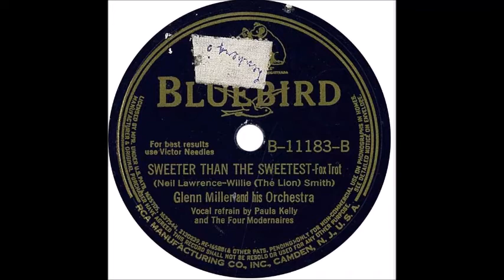Glenn Miller - Sweeter Than The Sweetest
Here is a rare recording from Glenn Miller (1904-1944). Glenn and the Band recorded this on May 20, 1941 with a vocal by Paula Kelly (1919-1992).